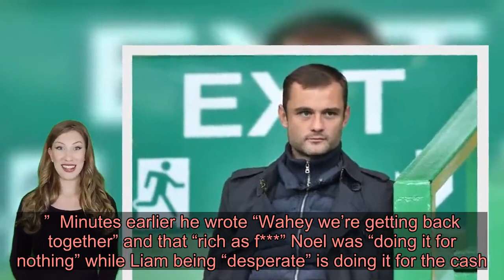The High Flying Bird songwriter hit back at his younger brother on Twitter in their latest spat sinc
Noel Gallagher has slammed Liam's claims he turned down a £100m offer for an Oasis reunion tour.   The warring siblings have been estranged since their acrimonious split in 2009, but fans have clamoured for a return since.  Liam, the younger of the brothers, has repeatedly signalled his willingness to get the band back together but Noel has so far resisted.  The 47-year-old frontman suggested he and Noel, 52, received a lucrative offer to tour but the High Flying Birds singer said no.  He tweeted: “We’ve been offered 100 million pounds for a tour still not enough for the greedy soul oh well stay young LG.”  Minutes earlier he wrote “Wahey we’re getting back together” and that “rich as f***” Noel was “doing it for nothing” while Liam being “desperate” is doing it for the cash.  He signed off on the tweet with the customary “LG”.   However Noel, who was the genius behind Oasis' much-loved anthems, has shot down the rumours, suggesting Liam was looking for attention having recently released a new record.  Taking to Twitter tonight, he said: "To whoever might be arsed: I am not aware of any offer from anybody for any amount of money to reform the legendary Mancunian Rock’n’Roll group Oasis.  "I am fully aware though that someone has a single to promote so that’s maybe where the confusion lies."  Read More Top news stories today   Liam has frequently publicly courted Noel for a reunion and last year said he wanted to bury the hatchet for the sake of their elderly mother, Peggy.  Both have enjoyed success post-Oasis, with Liam recording two solo albums and Noel performing with his High Flying Birds rock band.  Noel said his reluctance to reunite has been hardened by Liam’s comments about his wife, Sara MacDonald.   In July last year he accused Liam of sending “threatening messages” to his then-teenage daughter Anais.  He posted a screenshot to Twitter appearing to show a text sent by Liam to Anais, in which the singer warns: “Tell your step mam to be very careful.”  The message was apparently sent in response to an Instagram post by Noel’s wife Sara MacDonald, in which she described Liam’s Glastonbury performance as “a fat t*** doing a tribute act”.